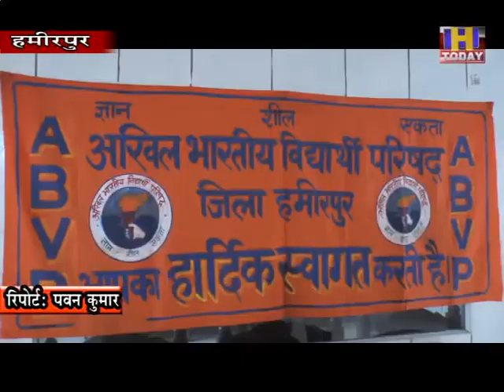hamirpur आजादी के 75 साल पूरा होने पर अखिल भारतीय विद्यार्थी परिषद हर गांव में फराएगी तिरंगा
आजादी के 75 साल पूरा होने पर अखिल भारतीय विद्यार्थी परिषद हर गांव में फराएगी तिरंगा
पूरे देश में एक लाख गांवों में तिरंगा फहराएगी जिसके तहत हिमाचल प्रांत में 7500 जगहों पर तिरंगा फहराया जाएगा।
हमीरपुर जिला में इस अभियान के तहत 450 गांव और बिलासपुर जिला के 400 गांवों में तिरंगा फहराया जाएगा।
पत्रकार वार्ता में प्रांत सह संयोजक अनिल कुमार ने दी जानकारी